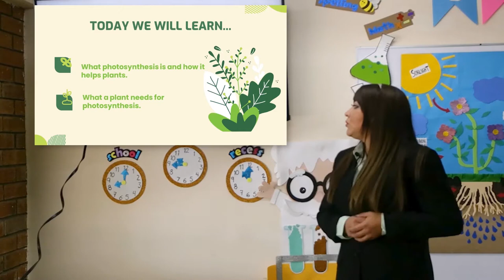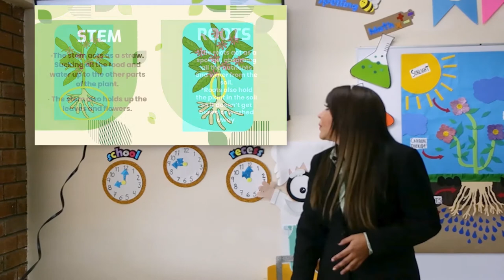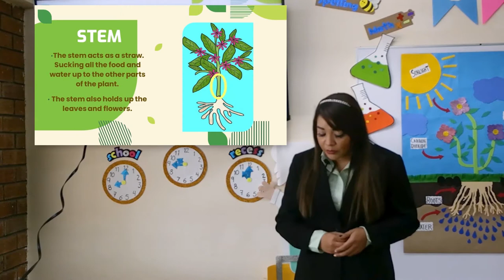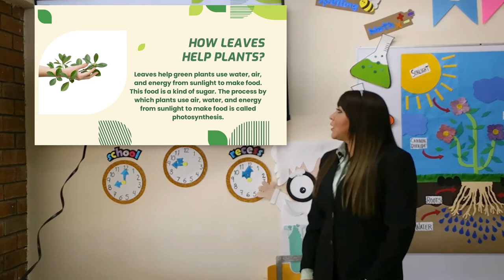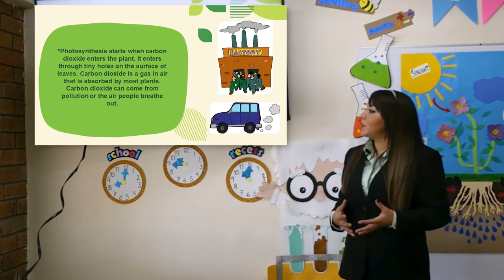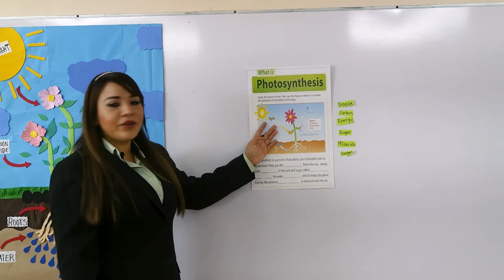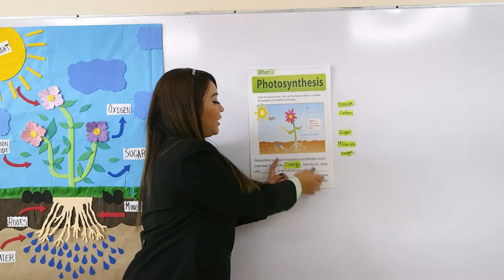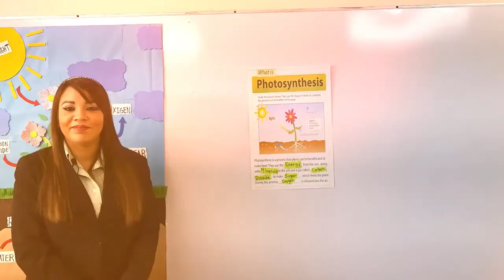Clase Muestra 3º y 4º de Primaria Inglés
Oferta académica de Colegio Edimburgo para 5º y 6º de Primaria con Miss Wendy Mijares. Clase virtual en inglés: Photosynthesis.

Enfoque Académico:
- Sistema bilingüe.
- Clases especiales.
- Programa de Tecnología.
- Departamento Psicopedagógico.
- Docentes en constante capacitación e innovación.
- Más de 25 años en La Laguna.
- Calidad en atención y servicio.

Aprovecha las promociones que tenemos para tu familia:
✅  100% de descuento en inscripción al referir 1 alumno/a a nuevo ingreso (ambas inscripciones) durante febrero y marzo.

Además contamos con promoción en colegiaturas de hermanos/as y precio especial para primeros grados.

📍 Calz. Río Nazas #131, Leandro Rovirosa Wade en Torreón